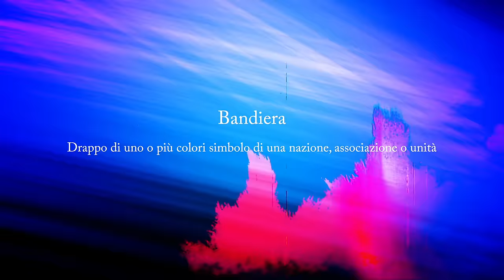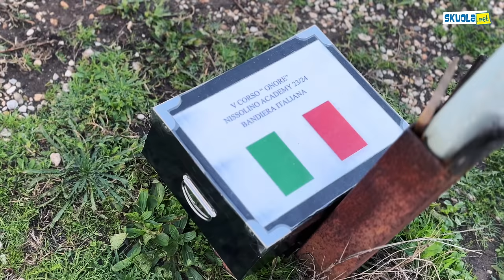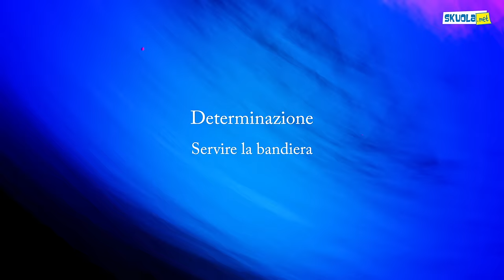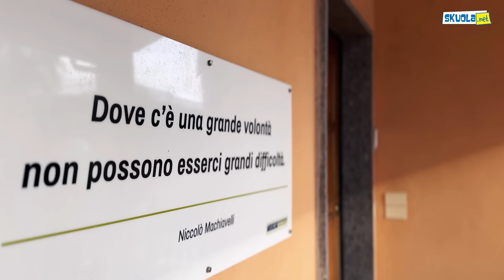Servire la bandiera w/ Nissolino Corsi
Cosa spinge un giovane a servire la bandiera?
Ma soprattutto, cosa vuol dire e cosa rappresenta la bandiera? Per scoprirlo sono tornato dai vecchi amici della Nissolino Corsi dove i ragazzi hanno condiviso con me le motivazioni che li hanno spinti a cambiare la propria vita.

Se vuoi saperne di più sull’universo Nissolino Corsi e ti affascina l’idea di entrare delle Forze Armate o nelle Forze di Polizia, clicca qui